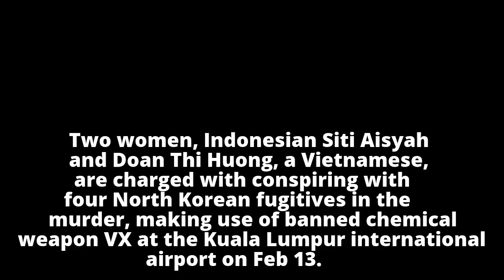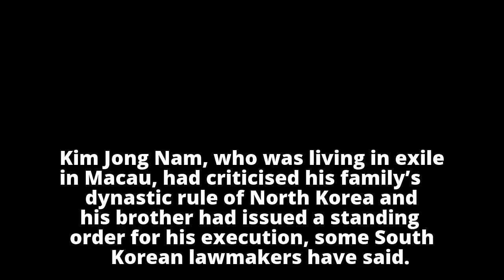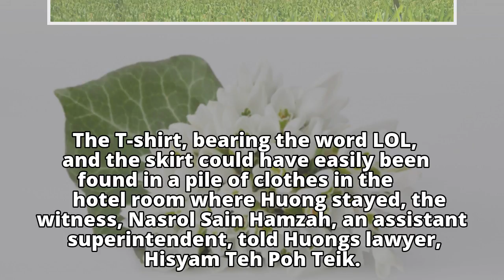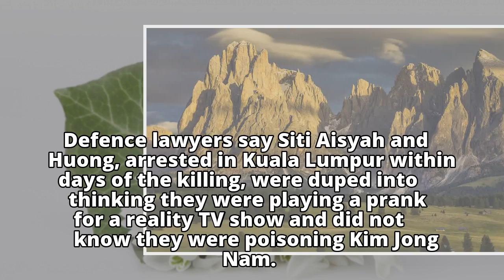Kim Jong Nam had nerve agent antidote in bag, Malaysian court told